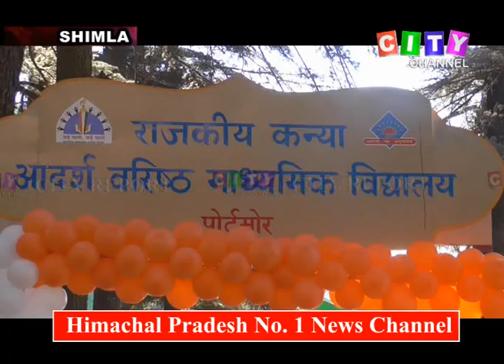Shimla CM at Portmore School 18 Dec 2018